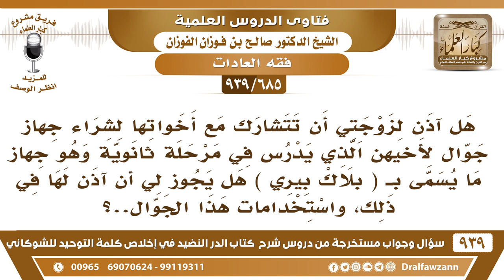[685 -939] هل آذن لزوجتي أن تتشارك مع أخواتها لشراء جهاز جوال لأخيهن؟ - الشيخ صالح الفوزان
-[685 -939] السؤال: هل آذن لزوجتي أن تتشارك مع أخواتها لشراء جهاز جوال لأخيهن الذي يدرس في مرحلة ثانوية وهو جهاز ما يسمى بـ(بلاك بيري) هل يجوز لي أن آذن لها في ذلك، واستخدامات هذا الجوال ؟
الجواب: لا،  الجوال الذي فيه خطر على الإنسان لا يشترى إنما يشترى الجوال المجرب للمكالمة فقط وليس فيه مثلا زيادة على استخدام المكالمات الذي يجيب الأشياء المحرمة والأشياء الخطيرة لا يجوز بيعه ولا شراؤه.
للاشتراك في قناة الشيخ صالح الفوزان

للاستفسار والإقتراحات والدعم
رئيس الفريق
لمشروع كبار العلماء